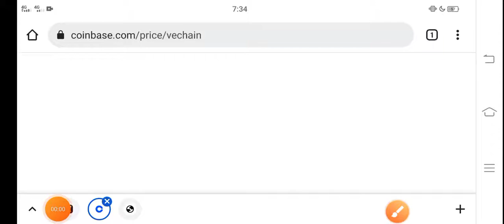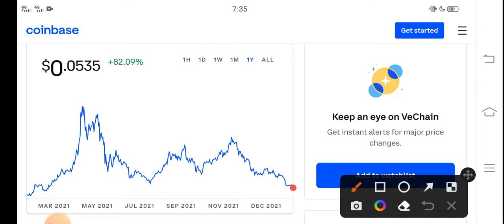Vechain +4000% WOW! || Vechain Price Prediction! VET Today News Copy